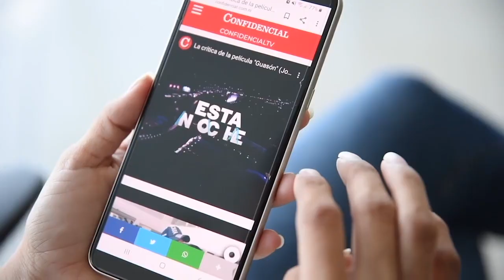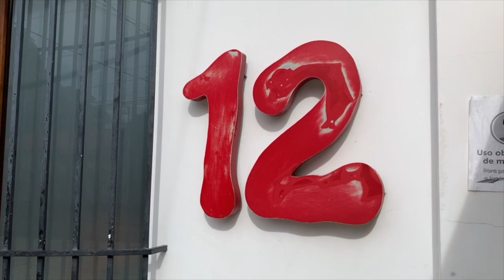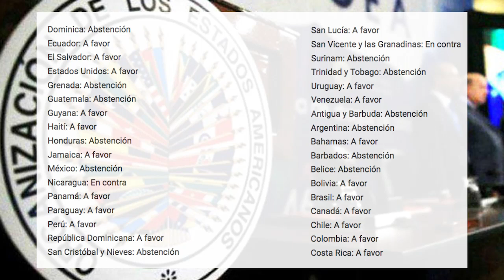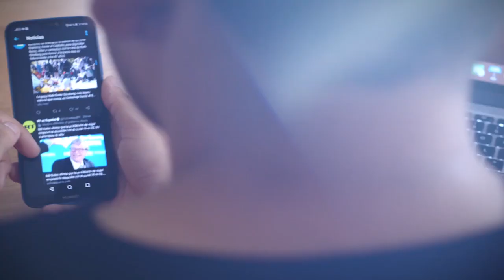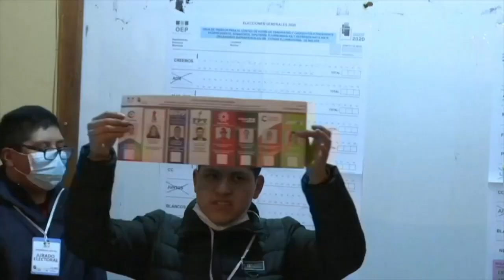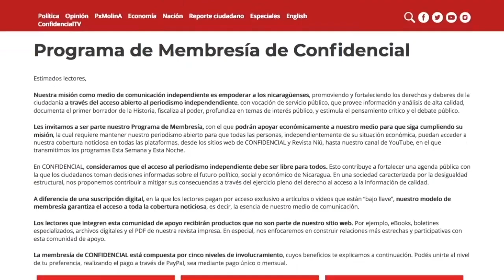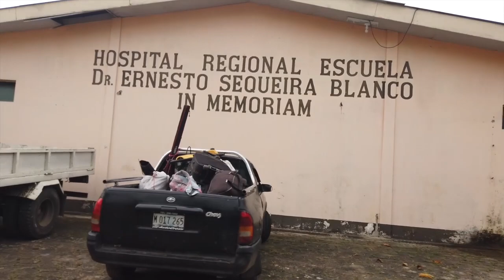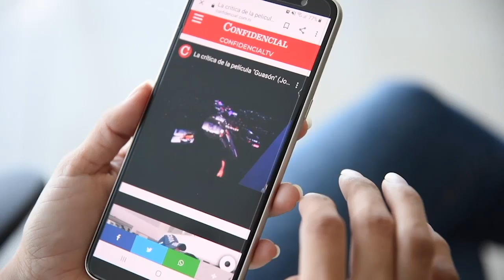📺 OEA emplaza a Ortega: reforma electoral o ilegitimidad; Las lecciones de Bolivia para Nicaragua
El excanciller Norman Caldera analiza la resolución de la OEA que establece plazo e mayo 2021 para reformas electorales. El politólogo Daniel Zovatto: las claves del triunfo del MAS en Bolivia. Un reportaje sobre las secuelas del covid-19 en Bluefields. El Reporte de Noticias y la caricatura de
PX Molina